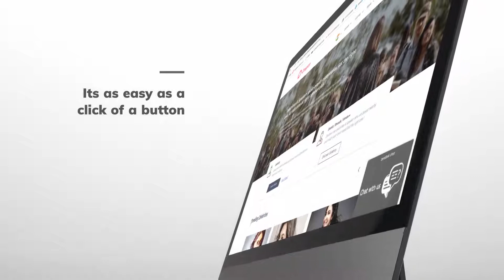Celebrity Management Businesses - Make money using onspon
If you represent a celebrity or are part of a celebrity management business and are looking for more business - then create your profile